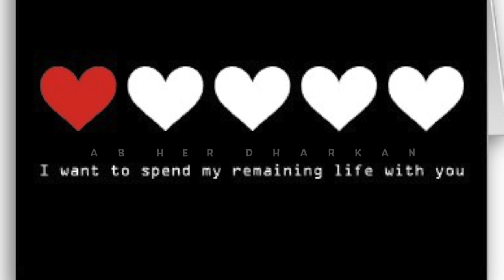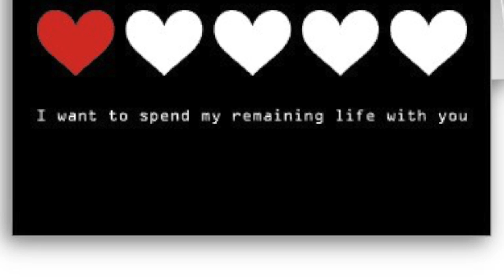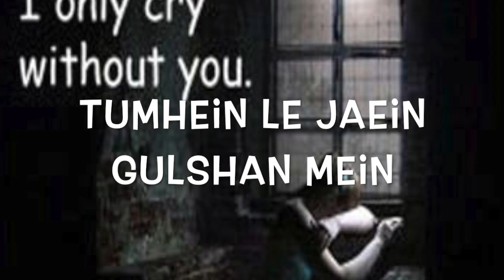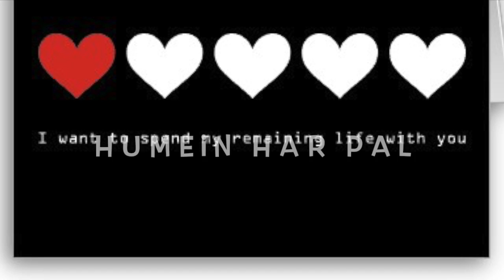Teri Qasam Hum Ko Cover by ANTAQAZ HnH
Vocals Farhan
Music arrangement by ANTAQAZ Sheikh Hamid